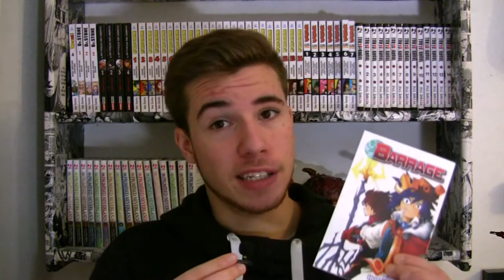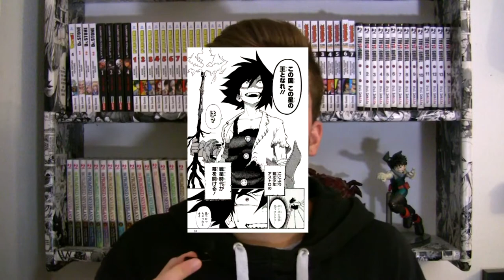DOVETE AVER LETTO QUESTO MANGA!-BARRAGE [ITA]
Hai bisogno di una mano per qualche attività? Qui trovi il link per il sito web di Blazing Bosst per soluzioni rapide ed efficaci

SOCIAL